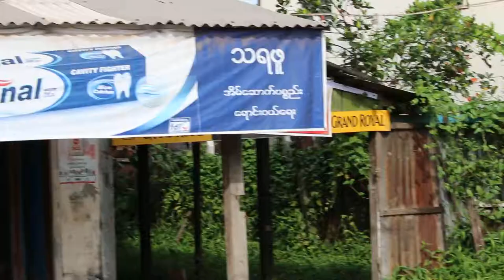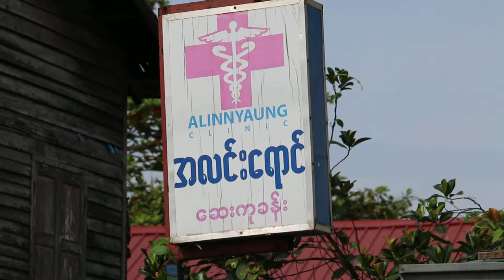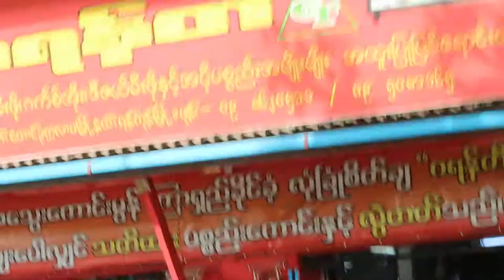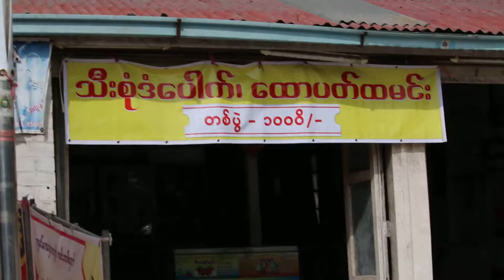Travel: Myanmar. Risky trishaw rider's profession in Yangon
Fast moving vehicles in South Okkalapa, Yangon. Trishaw rider works under risk.